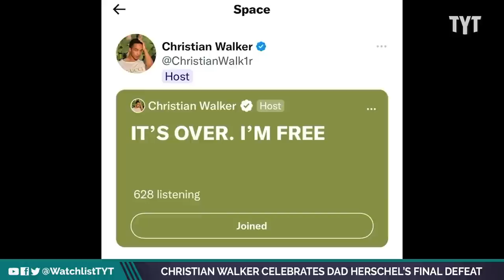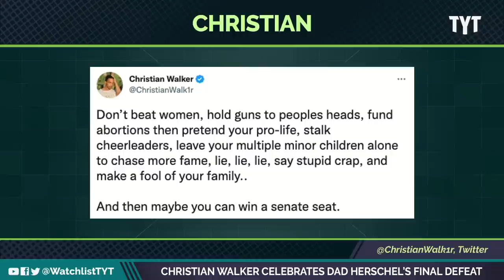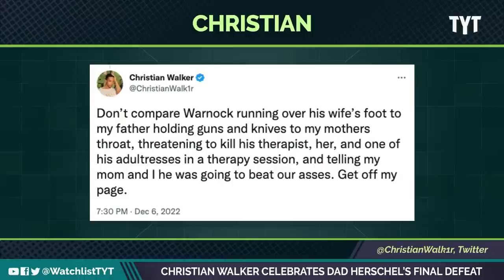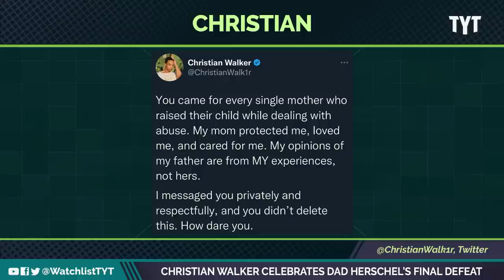Herschel Walker's Son CELEBRATES Father's Election Loss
Christian Walker had some choice words for republicans who are calling him a lib for not supporting his father Herschel. Jayar Jackson and Jessica Burbank break it down on The Watchlist.

"Christian Walker reiterated his disgust with the Republican party — and his father, Herschel Walker — after a Georgia Senate run-off race was declared for Rev. Raphael Warnock.

Christian Walker has long been an Instagram influencer, who used his clout to promote Republican politics in the run-up to the 2020 elections, and was even a frequent guest on many Fox News opinion shows."

221207__WL02_Christian_Walker_Celebrates